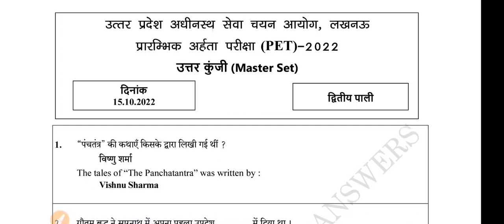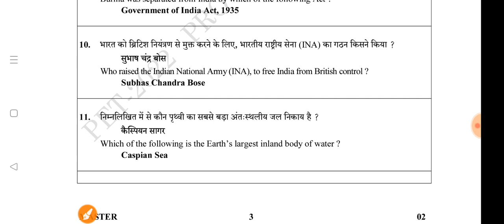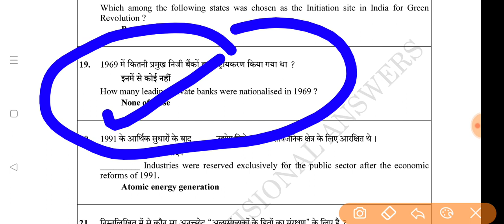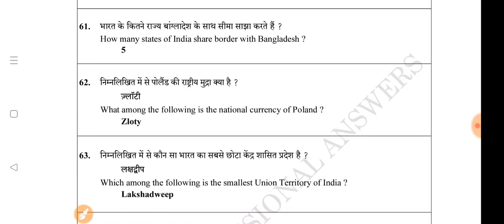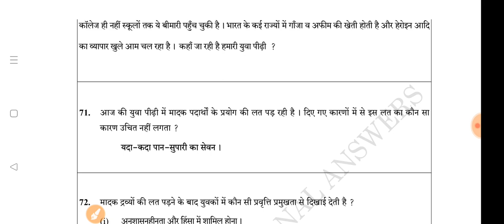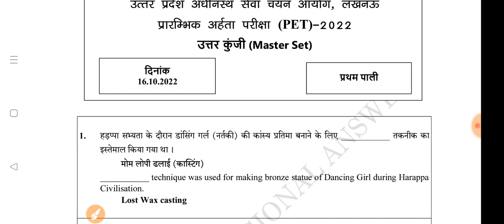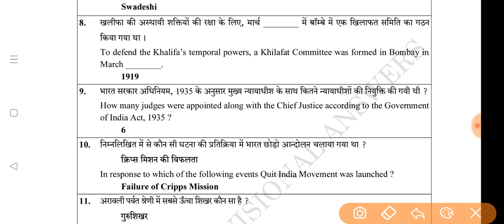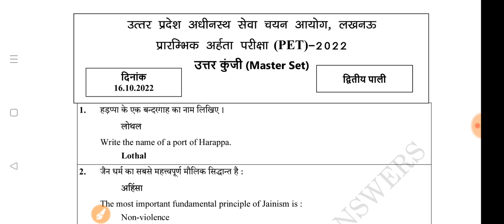PET 2022 में इन प्रश्नों का आंसर आयोग को बदलना पड़ेगा